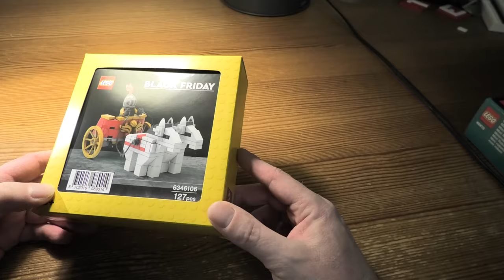Speedbuild Lego Black Friday Roman Chariot SET 6346106 4K